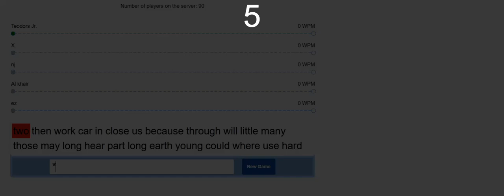Typing multiplayer Challenges 13/30